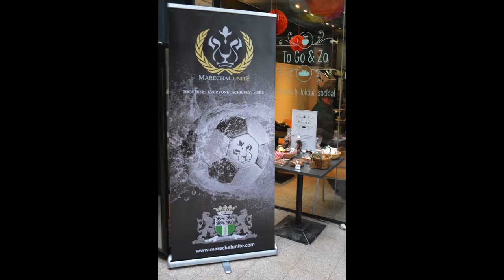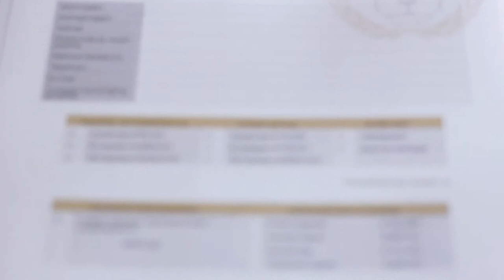Marechal Unite (Final Movie)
Voetbal Clinics
Marechal Unite - Feyenoord F-jes
Marechal Unite - Feyenoord C1

Optreden: Broederliefde
DJ's: Jayni & Braysonn

Pim Doesburg, Food Forces, KFC, Faas Printmedia, Dido, Dutch Diner,
Sportcomplex SVV, Huis aan Huis-mailing.nl, Brand Vormgeving